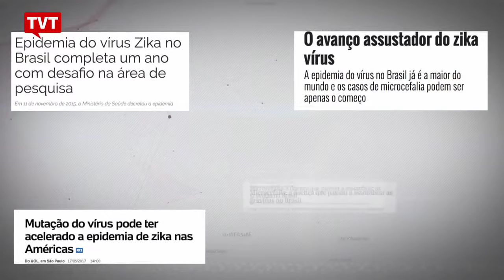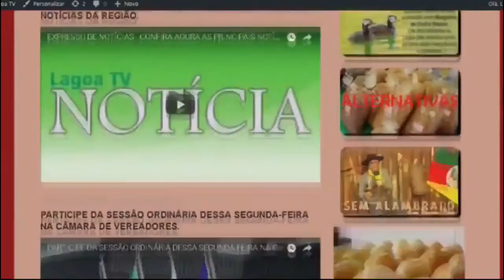EXPRESSO NACIONAL - Confira as principais noticias do Brasil.